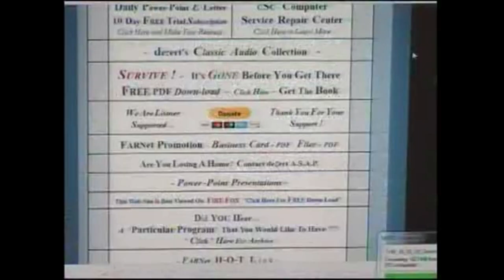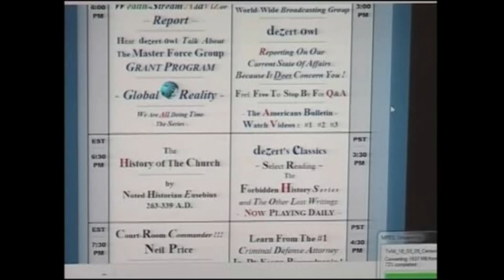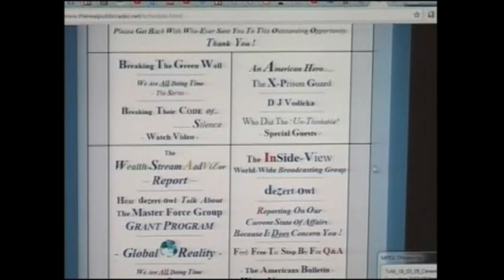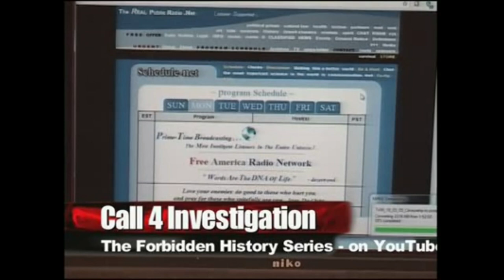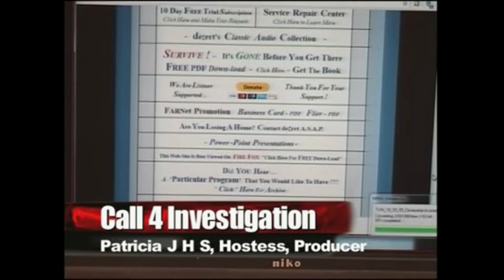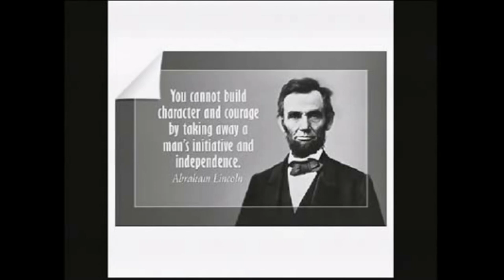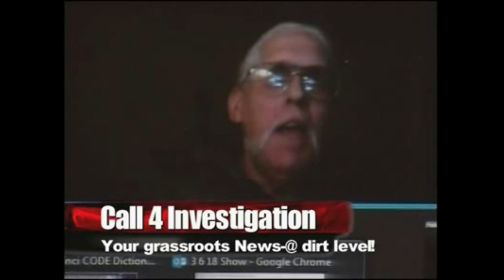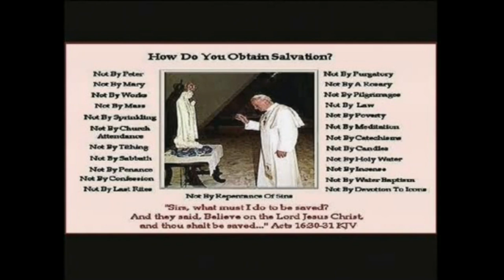The TRUE NATURE Of THINGS - Dezert-Owl Interview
Search : A Micah Hill Dezert-Owl on AMAZON USA See 30+ BOOKS. LIVE 7 DAYS @ 8 PM E.T. USA
QUESTIONS for DEZERT  :  LIVE  CALL-IN  :  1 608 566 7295  /  Call on SKYPE  :  FreeAmericaRadio

SEARCH : A Micah Hill Dezert-Owl on ...
AMAZON AUSTRALIA

A FRIEND of Dezert's is Very ill and NEEDS SUPPORT
Steven's Web-Site : MIND CONTROL in AMERICA
Please Consider Supporting A REAL AMERICAN

SPECIAL THANKS To HENNA MARIA

THE MOST IMPORTANT CHANNEL ON THE PLANET :
GeoEngineeringWATCH.org

CHANNEL POLICY :
Inappropriate content / language will be removed from comments @ the discretion of The Moderators. Abusing this policy will result in you being blocked. We ask you please stay on task, and if you have a question for DEZERT please capitalize his name so it can be seen.

MUSIC
Jackson Browne - LIVES in The BALANCE

"The Mudjekeewis Flute Song" by Medecine Power

Kansas - DUST In The Wind with Lyrics

Arlo Guthrie - Riding on The City of New Orleans

This Channel Is NOT - FOR - PROFIT.  "WE ARE ALL DOING TIME" Ministries

The FORBIDDEN History And The Other LOST Writings - The PIRATE SEA Of WORDS, The GREAT LIES Of HISTORY, A RARE BOOK Review, LIVE CALLERS, And MORE !